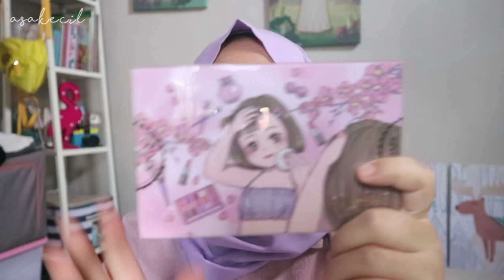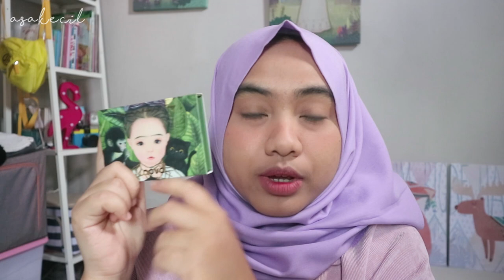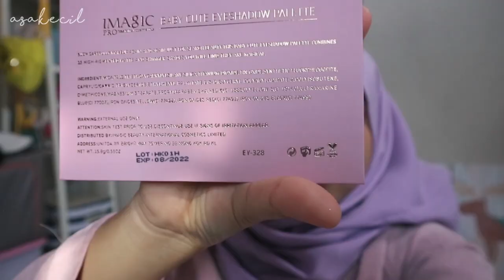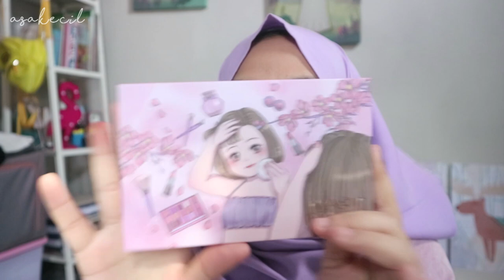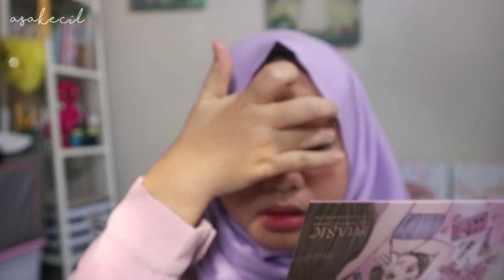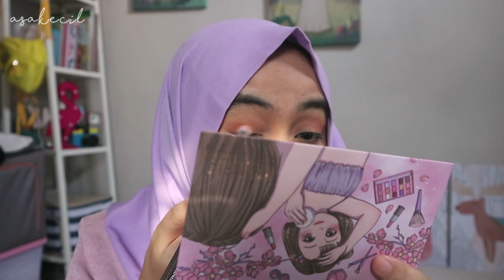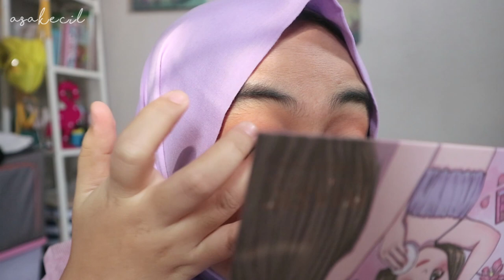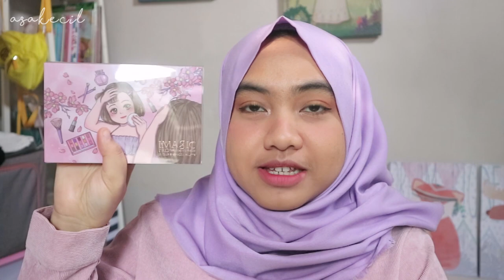Review iMagic dan Novo Eyeshadow Palette | Asakecil